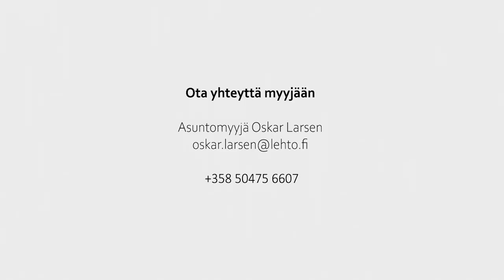As. Oy Turun Gloria – Hankepäällikön haastattelu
As. Oy Turun Gloria on maamerkkimäinen tyylinäyte viiden toisiinsa sointuvan uudiskohteen korttelissa. Rakennuksen sisällä atrium-pihan ympärille sijoittuu yksiötä, kaksiota, kolmiota ja neliötä. Ensimmäisen kerroksen yksiöissä on parvet sekä hulppea 4 metrin huonekorkeus. Pihan puoleisissa asunnoissa on 40 cm syvät ranskalaiset parvekkeet, ja Tukholmankadun puolen isommissa asunnoissa sisäänvedetyt parvekkeet. Tyylikäs saunaosasto löytyy funkkistalon ullakolta.